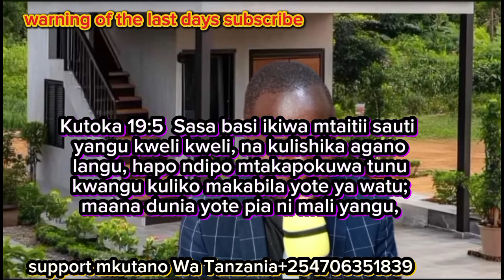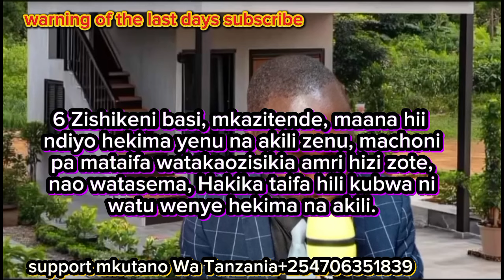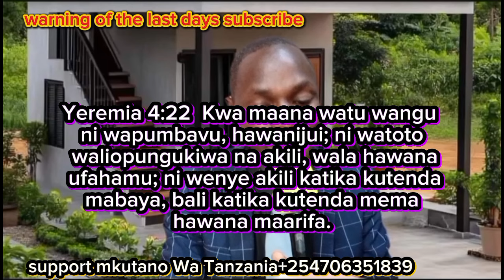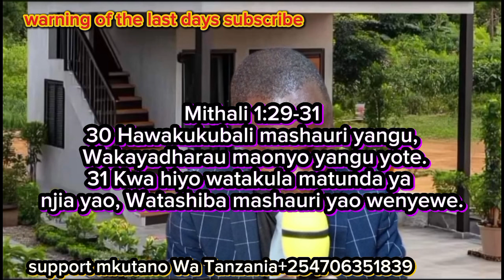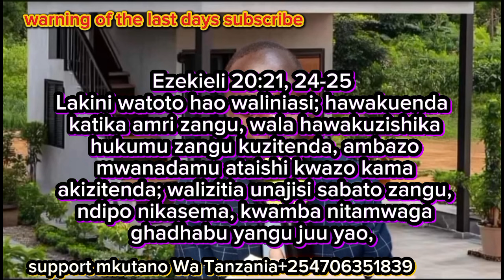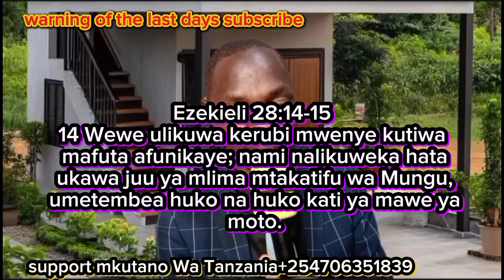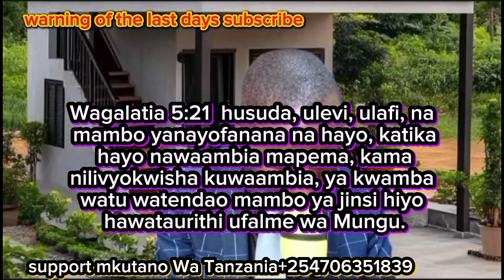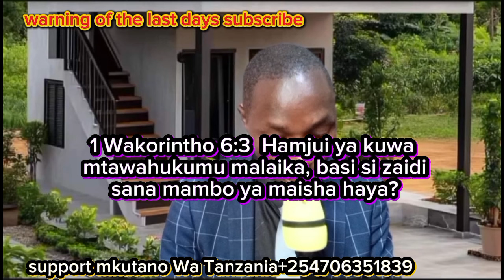AMRI KUMI NDIO NGUZO YA WASAFIRI WA MBINGUNI